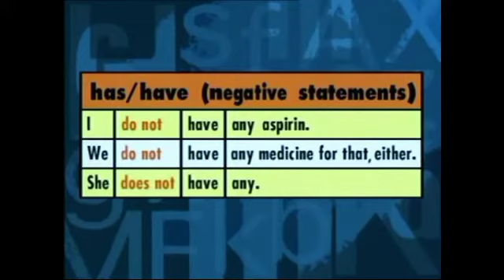English primary 5 and primary 6 Do you fell, what's wrong with you, let'check on you in GLS clinic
Do you fell,what's wrong with you,  let'check on you in GlS clinic